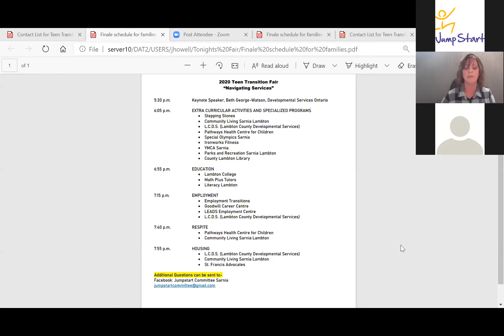JumpStart Virtual Teen Transition Fair 2020 - Beth George Watson from Developmental Services Ontario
Keynote Speaker Beth George-Watson from Developmental Services Ontario presents during the Sarnia-Lambton JumpStart Virtual Teen Transition Fair on Thursday, December 3rd 2020.